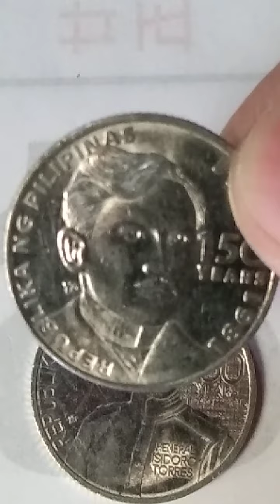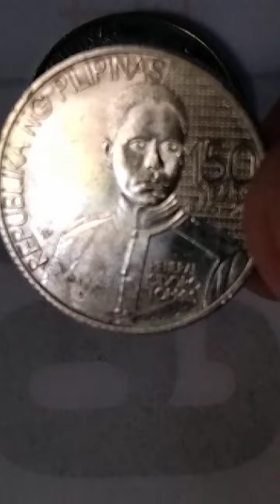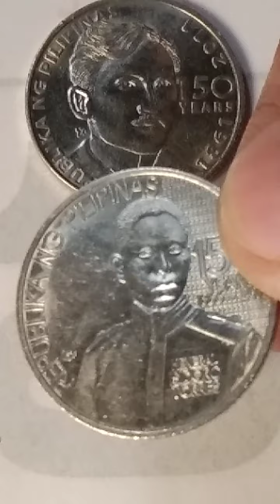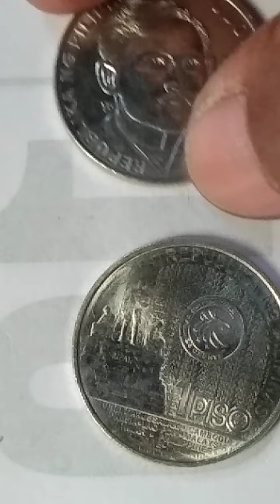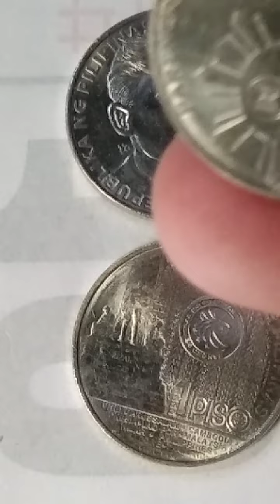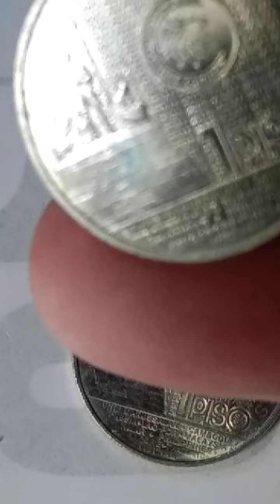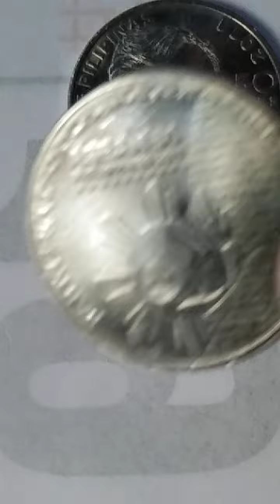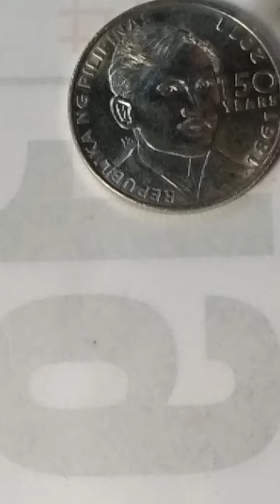ASEAN50 2PCS AND OTHERE COIN ! 150 YEARS-1861-2011 -ALAMEN NEWLANG MGA BOSSING ! SA VIDEO NAITO !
ASEAN50 2PCS AND OTHER COIN- 150 YEARS 1861 -TO-2011- ALAMEN NEWLANG MGA BOSSING KUNG KAILANGAN MOTONG BARYANG ITO KASI MAHERAP NG MAHANAP NAITO SA NGAUN WALA KANG MAKITA NG GANITONG BARYA SO  FOR BUYING ONLY !